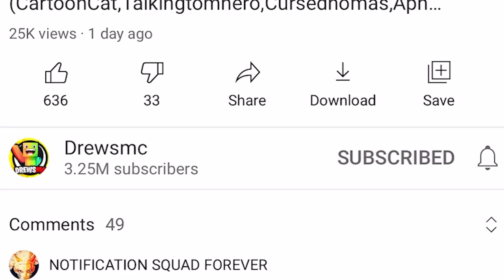CAN WE SAVE BABYCHASE IN THE HOSPITAL?(Ps3/Xbox360/PS4/XboxOne/PE/MCPE)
CAN WE SAVE BABYCHASE IN THE HOSPITAL? For Minecraft Xbox 360, Minecraft Xbox One and Minecraft Pocket Edition./MCPE